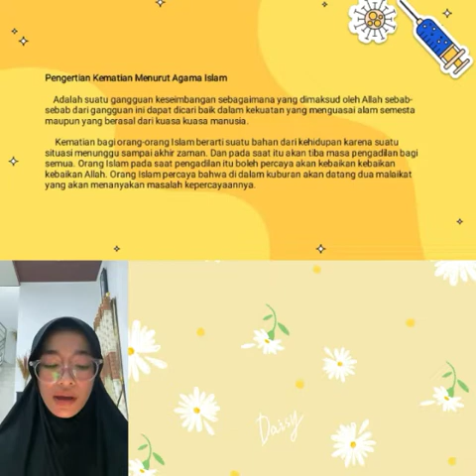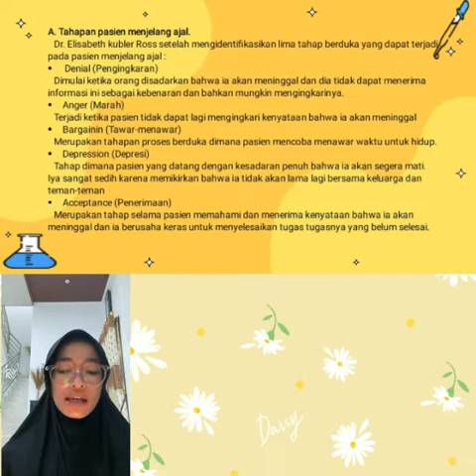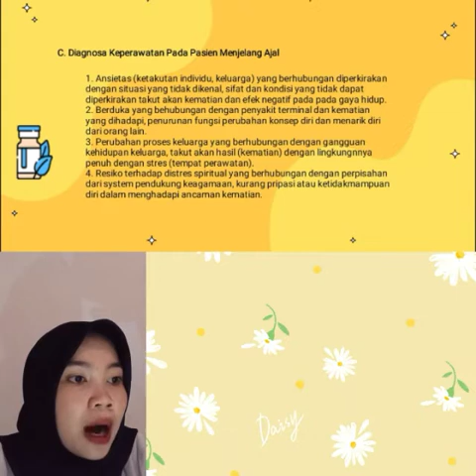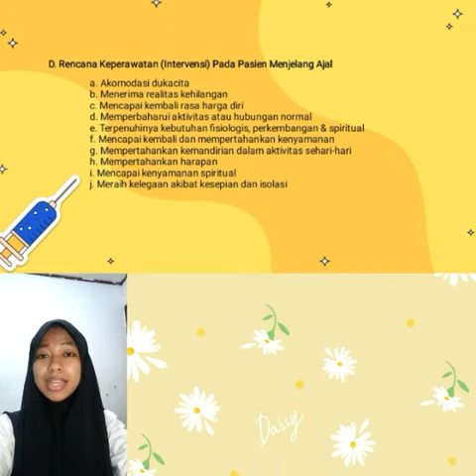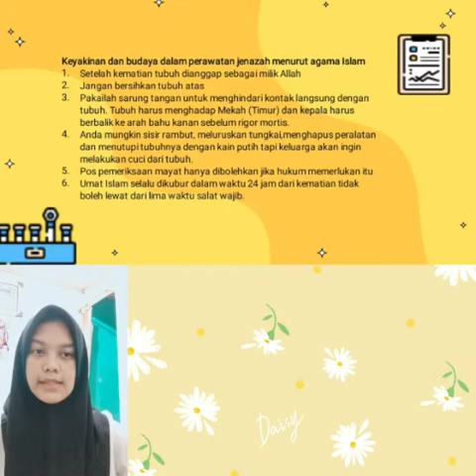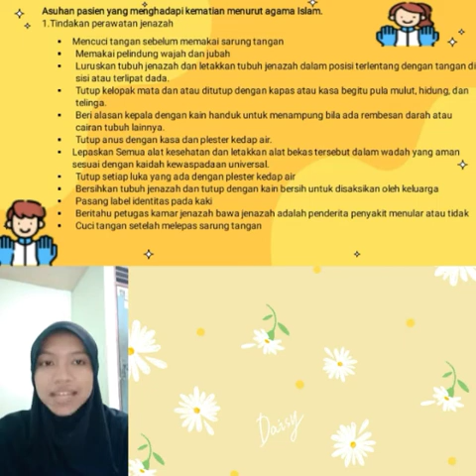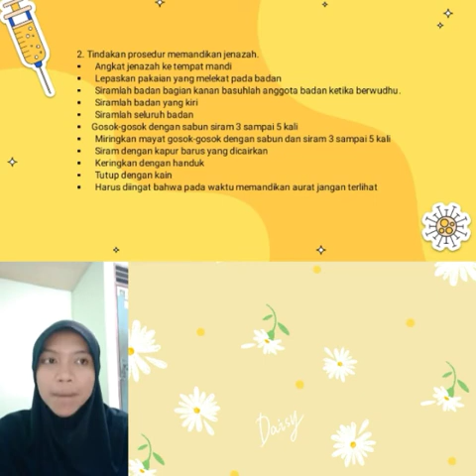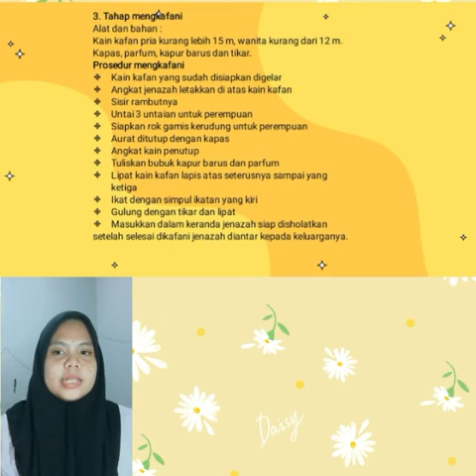asuhan pada pasien yg menghadapi dan mengalami kematian dalam agama islam